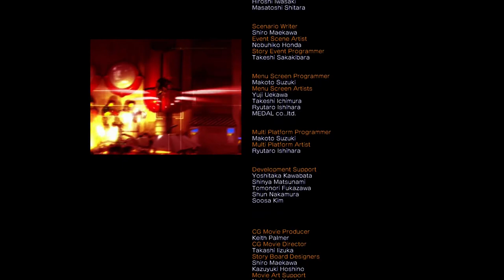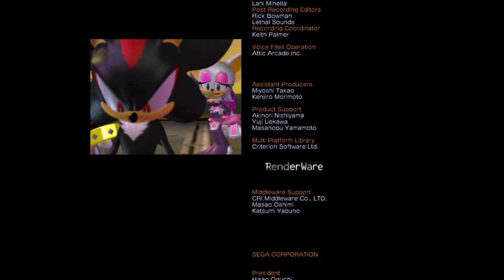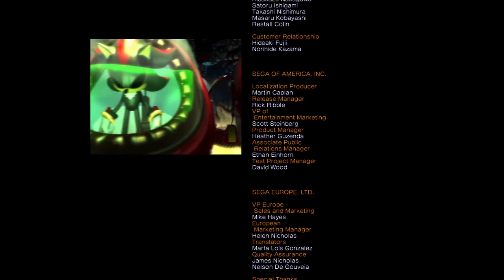Sonic Heroes - Team Dark (Full Playthrough)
Hey everyone, welcome to Sonic Station, and today we have one more playthrough this time with the edgiest most darkest team of them all: Team Dark! Join Rouge the Bat, newcomer E-123 Omega and Shadow?! in one of the hardest adventures you can expect in this game and get ready to uncover the mysteries behind Shadow's comeback! Hope you enjoy it!

Timestamps will be added soon.

Special Thanks to all my members: UltraSonicHero, SpeederLight, SonicDiamond, SonicProductivity, SonicUniverse, SonicRewind, Flames Overdrive and Turma do Luiz!

===Other Information===